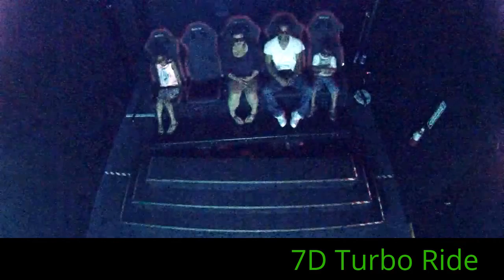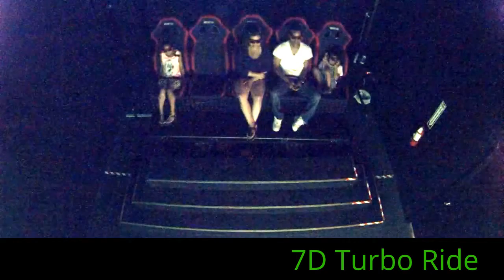7D Turbo Ride at Palisades Center Mall 584